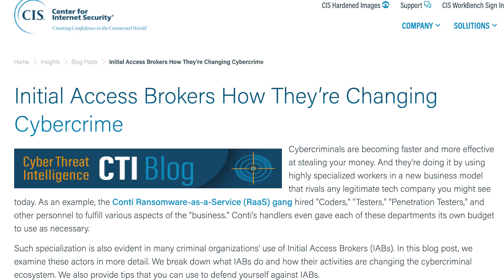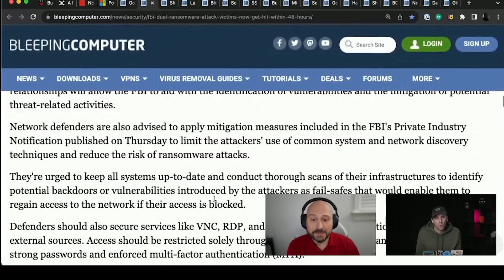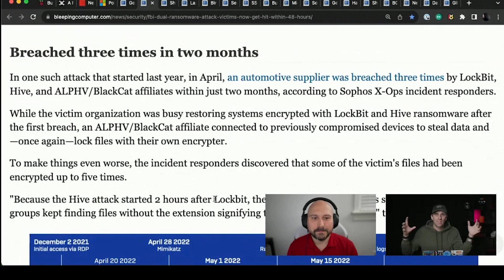Hacked Twice: Initial Access Brokers are Reselling Access to Beached Companies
Hackers specializing in phishing and social engineering provide initial access to a victim company, reselling that access on the open market to ransomware gangs.

Now, victims are being hit by multiple ransomware gangs all within a short period of time, often because initial access brokers are reselling access to victim's networks.